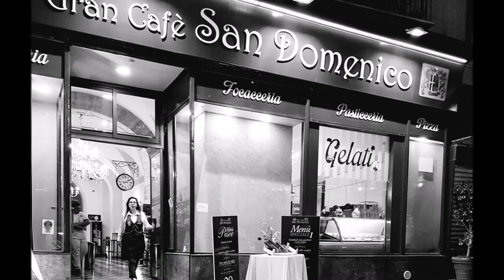Justus El "Kleine Schwester" mediterranean b&w pics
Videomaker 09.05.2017